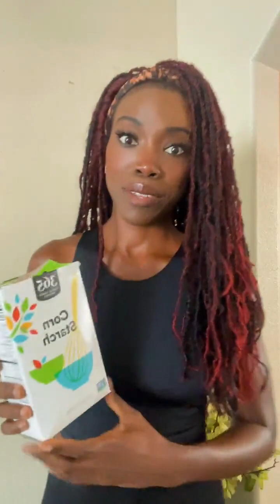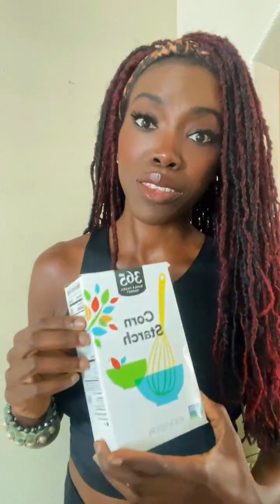The recipe to fibroid elimination 🤯😳fibroidremoval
Picture this🤔…you're in the kitchen, determined to follow a recipe to a T so you can impress your guests with your culinary skills.🤩

But wait, your mate was supposed to pick up baking powder and they grabbed corn starch instead. Uh-oh! 🤦🏾‍♀️That's like trying to eliminate fibroids with a typical diet or surgery.😕 You need the right ingredients. I've got the recipe to prevent fibroid formation and I'm sharing it in this LIVE.😲

Trust me, you'll wanna share this with every woman you know. Don't wait until there's a bigger problem to take action. Let's eliminate fibroids at the cellular level, shall we?💪🏾💪🏾💪🏾💪🏾💪🏾